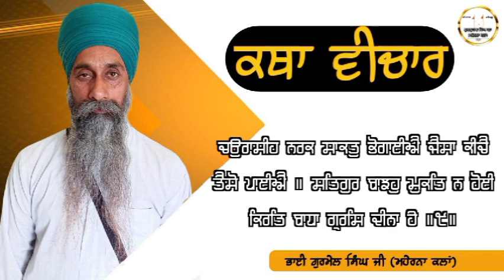LARlWAR GURBANI KATHA VICHAR 🌸 SIRI GURU GRANTH SAHIB JI 🌸